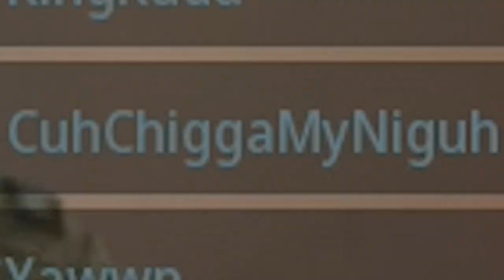CHRISTMAS MIRACLE!!!! WE SPOTTED SANTA CLAUS!!!!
HOLY POOP!

Hit me up on Snapchat to see what I'm doing behind making videos!!!

I post kinda funny shit on Instagram, its whatever...

I do nothing on Twitter lets be honest my shit dryer than a MUGGggggg